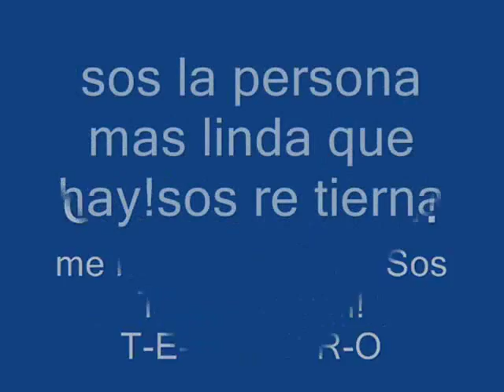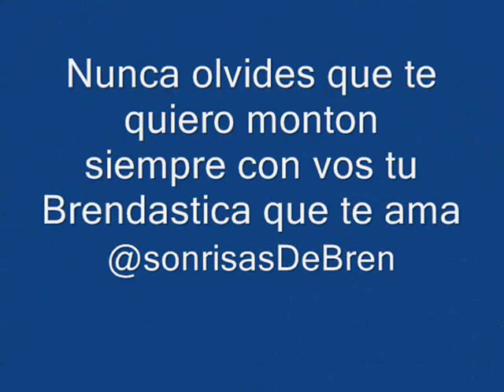Para Brenda Villoslada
Para Brendu de @SonrisasDeBren